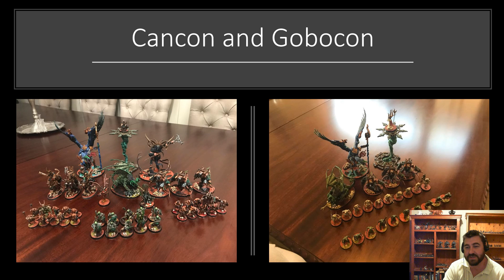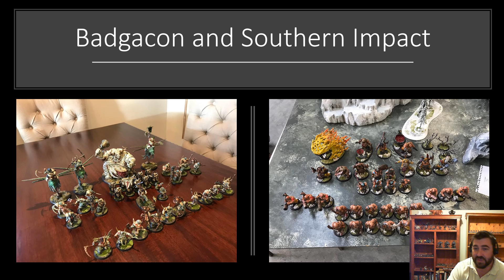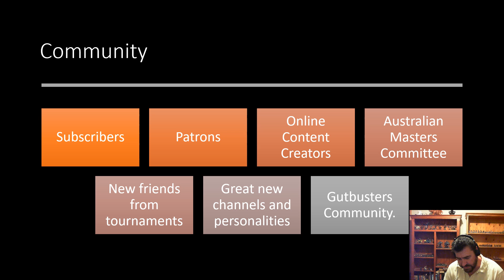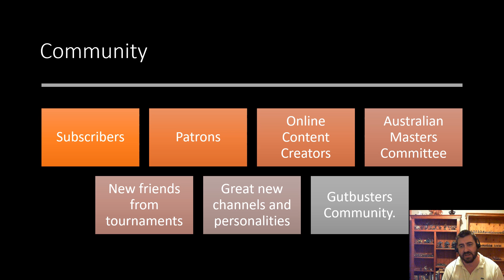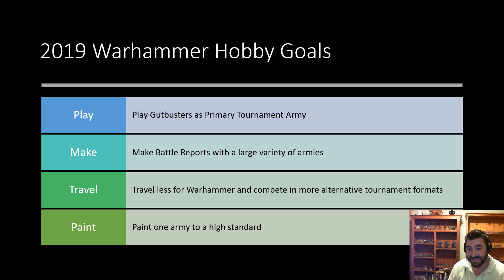2018 Achievments and 2019 Hobby Goals: Merry Christmas and a Happy New year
during this show we take a quick look  back at the year that was and talk about my plans for 2019. A big thank you to the AoS community! I cant wait to continue to meet more of you in 2019